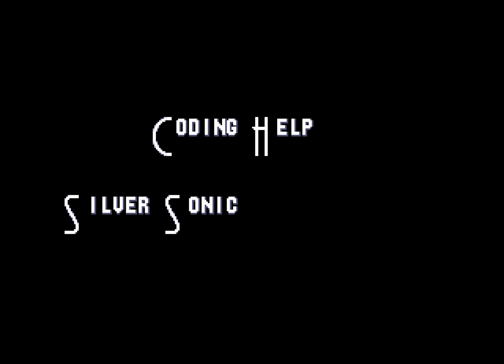Hardcore Sonic Hack - Sonic 3 Master Edition 2: Gens Version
Sonic 3 Master Edition 2: Gens Version is a "Master Edition" style hack made by Xebninmaj Sark.

This was recorded using savestates